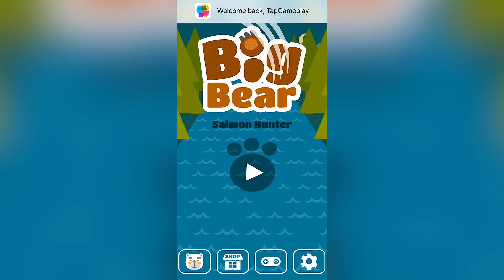Big Bear: Salmon Hunter - Gameplay Showcase (iOS)